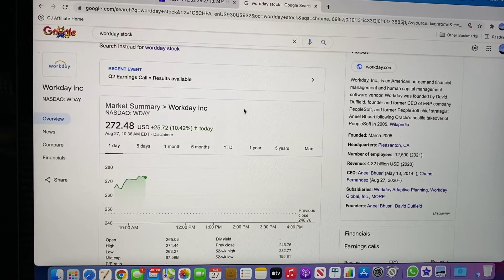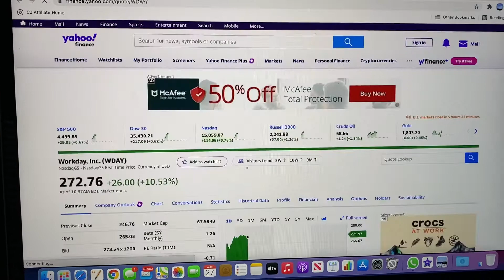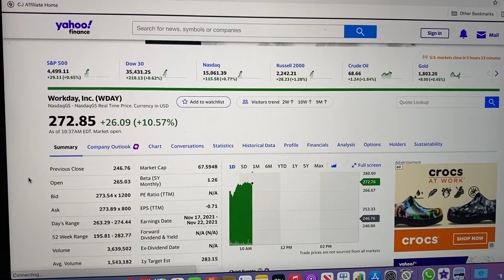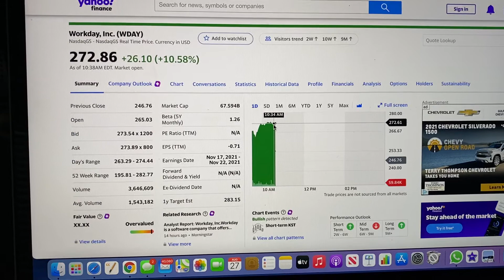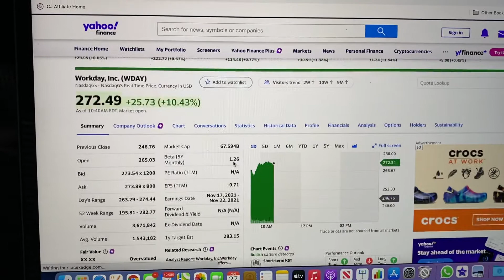Workday, Inc. WDAY is an Excellent Buy today!! 🚀🚀🚀🤑🤑🤑🤑🇺🇸🇺🇸🇺🇸🇺🇸😜😜😜😜🤑😎🤩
Workday, Inc., is an American on‑demand (cloud-based) financial management and human capital management software vendor. Workday was founded by David Duffield, founder and former CEO of ERP company PeopleSoft, and former PeopleSoft chief strategist Aneel Bhusri following Oracle's hostile takeover of PeopleSoft in 2005.

In October 2012, it launched a successful initial public offering that valued the company at $9.5 billion. Competitors include SAP Successfactors, Ceridian and Oracle.

In 2020, Fortune magazine ranked Workday Inc. at number five on their Fortune List of the Top 100 Companies to Work For in 2020 based on an employee survey of satisfaction. San Francisco Business Times ranked Workday at number two on their Best Places to Work in the Bay in the largest companies category.